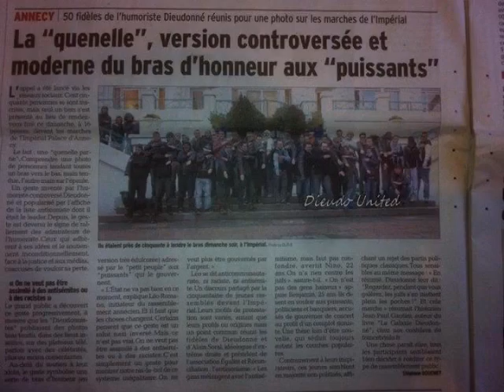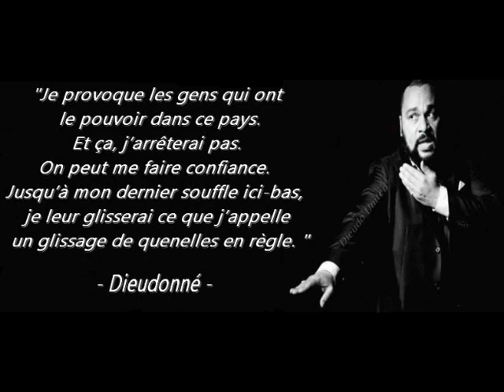Dieudonné - Un nouvel espoir '14 [A new hope]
Audio : Nietzsche - Par-delà le bien et le mal
Dieudonné is a french humorist who denounce the corruption of the french governement, press and media (TV & radio). With stand-up and the "Théâtre de la main d'or", he gather thousand people without any advertisements. But in 2014, the french gourvenement will try to stop the humorist for his political opinions.